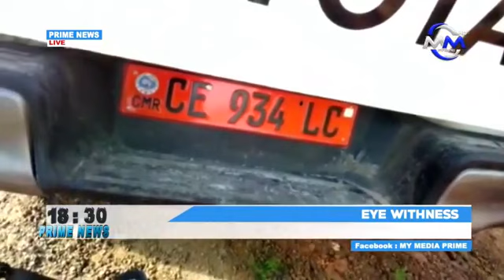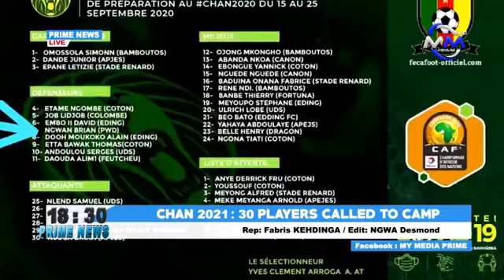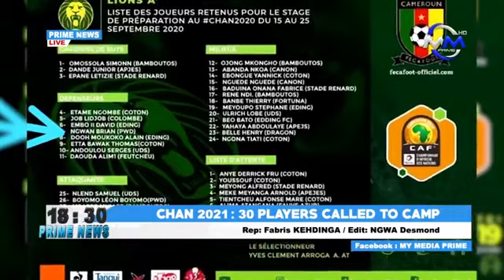Prime News - Tuesday 01st September 2020, Media Prime